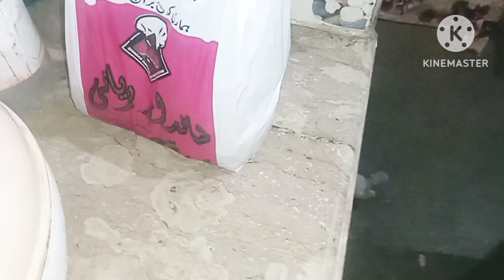Hm kahan Mile The Sanobar Choti se|Logo ka km he bate karna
karachivlog sanobarchoti deliyvlogshmre nastavlog nasta moringroteine moringbarakfast barakfast moringmaimai kia karti hon lookchange hoga mara bhot jaldi#feshal#newlookmara#hiarcating#live Aslmolikum my youtubfemliy aj bhot dil kar raha tha k vlog banaya jae apni behen sanbor api ke liye kyun ke hm milna chate he api se or hm pori femliy inke vlog or tiktok dekhte rahete he hm inke fane he ab jb inke sad vlog arhe the tu hmra be dil chaha apni pakstan ki bati ko saport karne ka kyun k me be ak pakstani hon or hm youtubar ak dosre ko saport karegen tu hi age jaegen mai sanober api se milna chati hon plz sub mil k mare vlog zada se zada share karen take hmri molkat inse ho sake thenkx for my youtub femliy ap mjhe itna saport tu karte he mare yt femliy baharti ja rahe he mashallah se allah pk.ap sub ko hmsha salamt rakhe or khush rakhe ameen 😭🤗😥🙏🏻